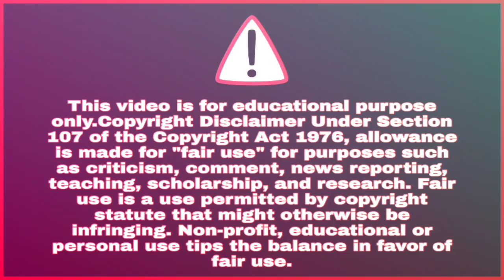Vinegar And Baking Soda || Mixing Baking Soda In 100⁰C Boiling Vinegar Shocking Reaction.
For music and background sounds -

                  Copyright Music]

NOTE ÷

The above video is done by Crazy Tech Creator as respect to Copyright Authority and Google Policy.

Queries -

Chemical reaction mixing baking soda and vinegar
vinegar and baking soda science experiments
vinegar science experiments
vinegar mixing in baking soda
baking soda science experiments
baking soda mixing in vinegar
baking soda vs vinegar
boiling vinegar at 100⁰C
Hot vinegar vs baking soda
vinegar
baking soda
science experiments
diy projects
simple experiments at home
home made science experiments
interesting science experiments at home
Crazy Tech Creator